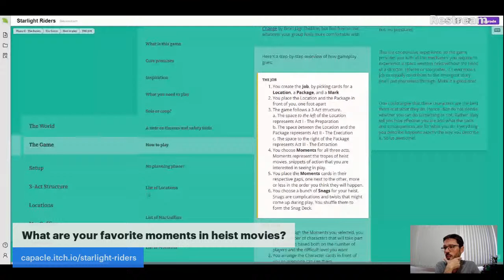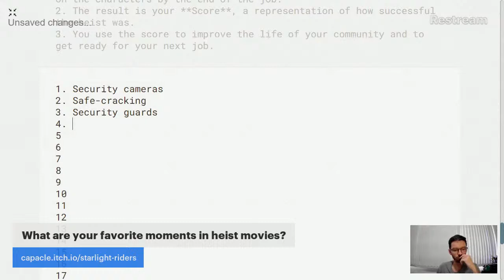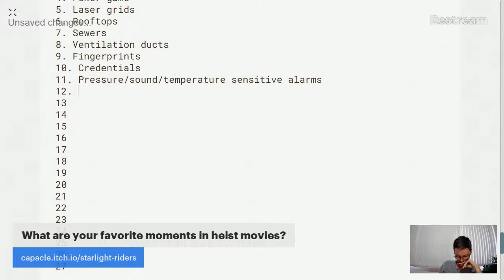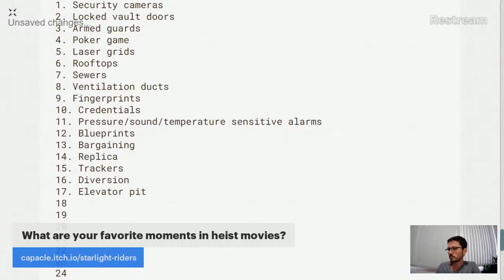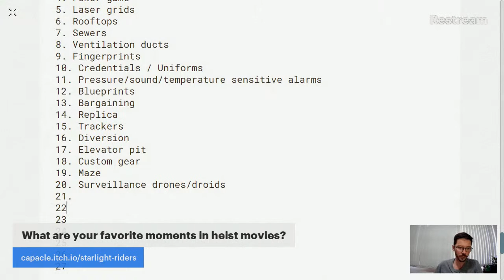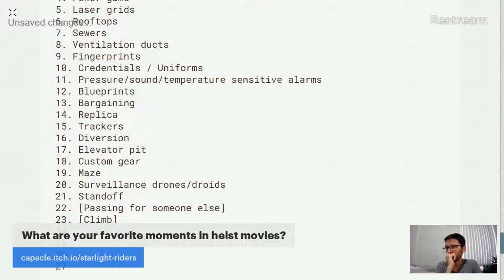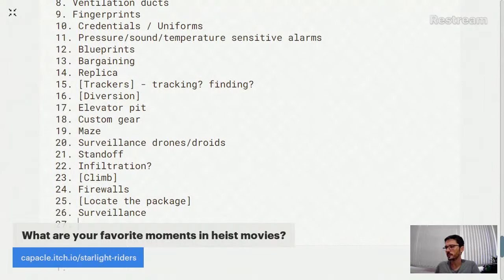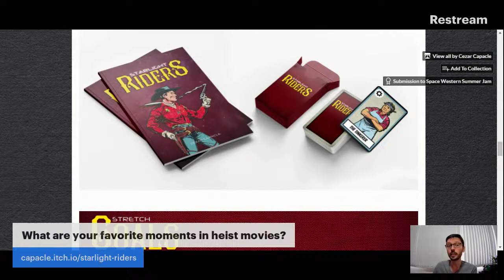Game Design LIVE | Starlight Riders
Working on Starlight Riders, my card-driven space western tabletop RPG